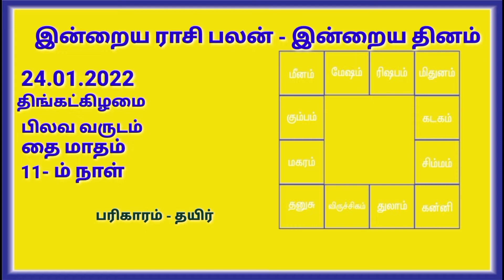24.01.2022 | Indraya Rasi Plan | THULAM | Today Rasi Palan |இன்றைய ராசிபலன் துலாம்| Daily Rasi Palan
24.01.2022 | Indraya Rasi Plan | THULAM | Today Rasi Palan | இன்றைய ராசிபலன் துலாம்| Daily Rasi Palan

இன்றைய 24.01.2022 திங்கட்கிழமை துலாம் ராசி தின பலன்களை இந்த வீடியோவில் காணலாம்.

all rasi palan links

Ashwini அஸ்வினி
Bharani பரணி
Krithika கிருத்திகை
Rohini ரோகிணி
Mrigashirsha மிருகசிரீஷம்
Aardhra / Arudra
திருவாதிரை
Punarvasu
புனர்பூசம்
Pushyami பூசம்
Ashlesha ஆயில்யம்
Magha/Makha
மகம்
Poorva Phalguni
பூரம்
Uthra phalguni உத்திரம்
Hastha ஹஸ்தம்
Chitra சித்திரை
Swaathi சுவாதி
Vishaakha விசாகம்
Anuraadha அனுஷம்
Jyeshta கேட்டை
Moola மூலம்
Shraavan திருவோணம்
Dhanishta அவிட்டம்
Shathabhisha சதயம்

ராசிபலன் மே 2021 மற்றும் ஜூன் 2021 தின பலன்களை நமது வீடியோக்களில் காணலாம் .

மேஷம், ரிஷபம், மிதுனம், கடகம், சிம்மம், கன்னி, துலாம், விருச்சிகம், தனுசு, மகரம், கும்பம், மீனம், ஆகியவையாகும்.